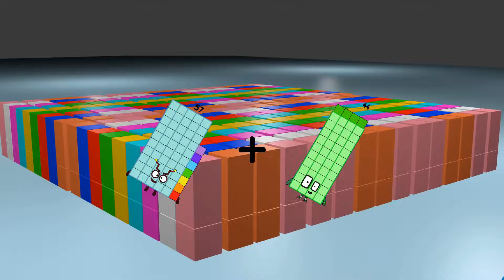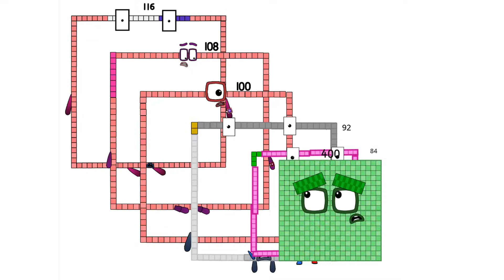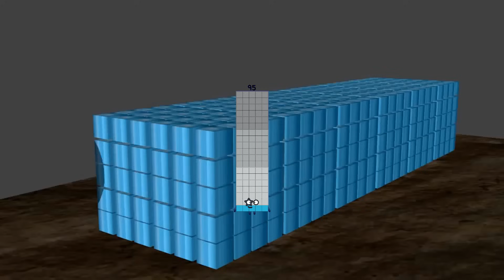Numberblocks Math: Undecimalblocks Square on the Moon | Numberblocks Step Squad | LEVEL 2 | #93